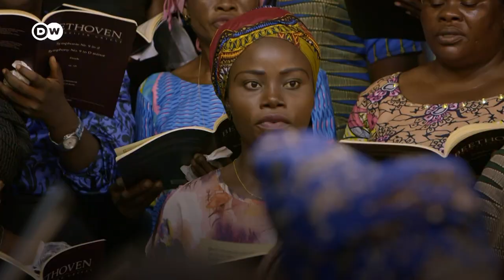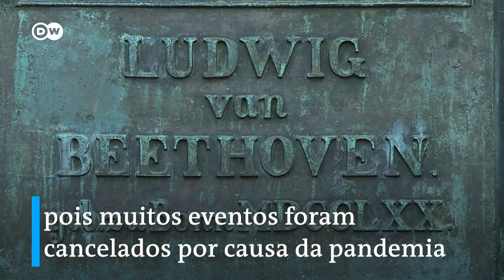Mundo celebra o aniversário de 250 anos de Beethoven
Ludwig van Beethoven faz 250 anos de história em 16 de dezembro de 2020. Autor de obras como a Nona Sinfonia, continua inspirando pessoas de todos os cantos do mundo. Musicistas explicam as influencias do compositor nos gêneros musicais da atualidade.